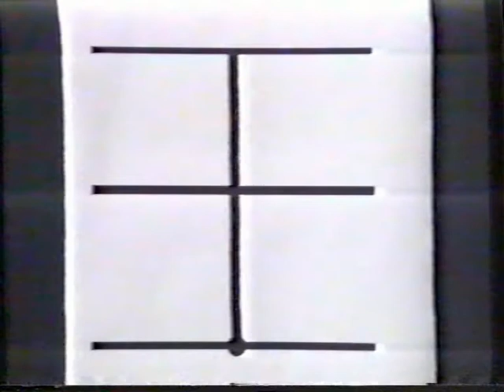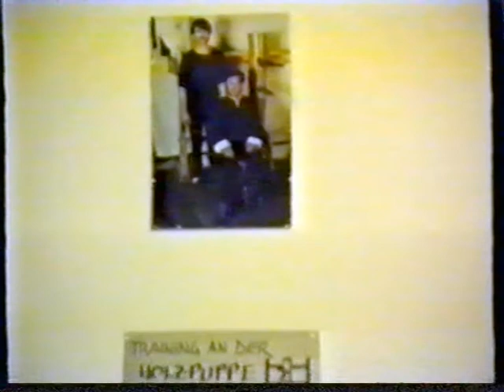MUDOKWAN Info Video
Ein weiteres Juwel aus der grauslich verschwommenen VHS-Video-Zeit. Ein Willkommen-Video für neue MUDOKWAN-Mitglieder aus dem Jahr 1996 mit einem Ausschnitt unseres damaligen Trainingsangebotes.